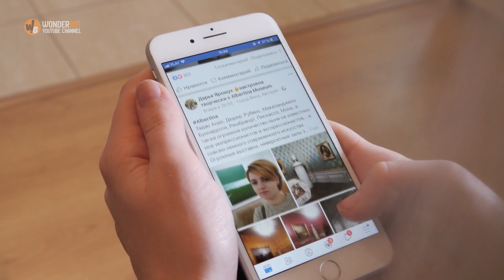This Pregnant Woman Couldn’t Feel Her Baby Move. Then Doctors Saw Her Scan And Rushed Her To ER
When Briony Curwood stopped feeling her unborn baby kicking, she visited the hospital just to be safe. However, she may never have expected just how serious the situation was. And, following an initial scan, Briony’s medical team knew that they needed to get her into surgery as quickly as possible.

- This Mom Was In Court For $300 Parking Fines, But Then Her Daughter Told The Judge She Was Starving

- Preschooler tells mom he has a twin at school, she cries when she sees a photo of the two of them